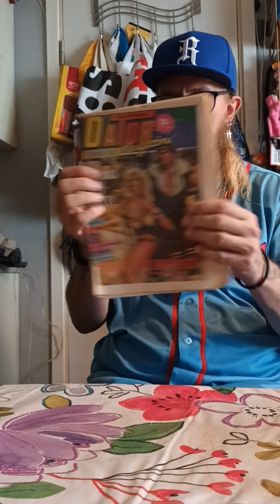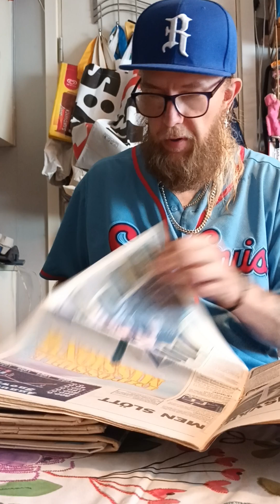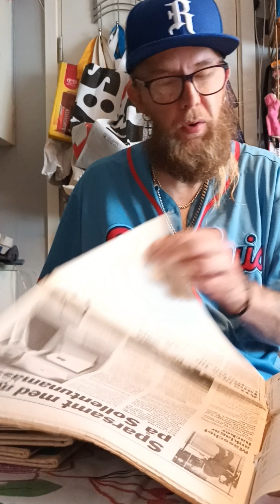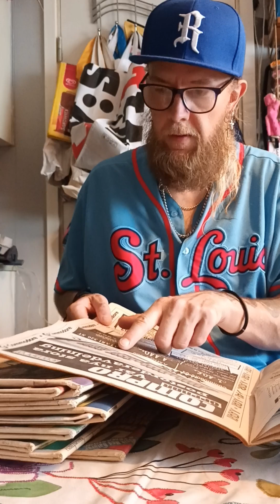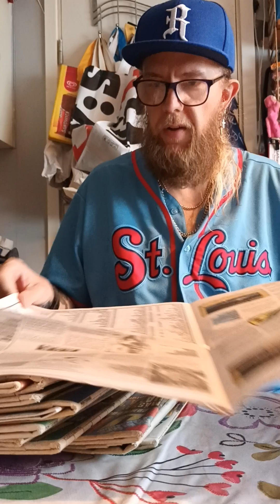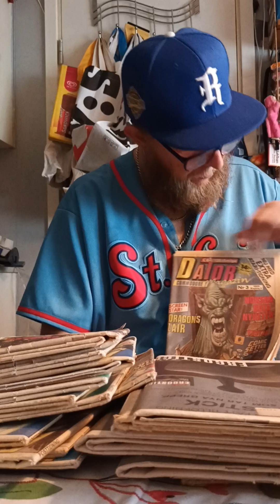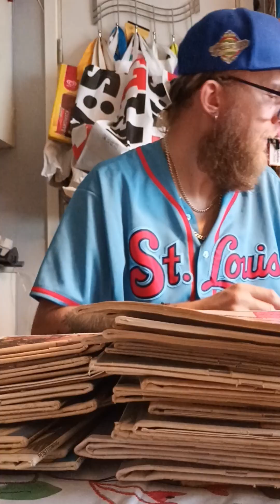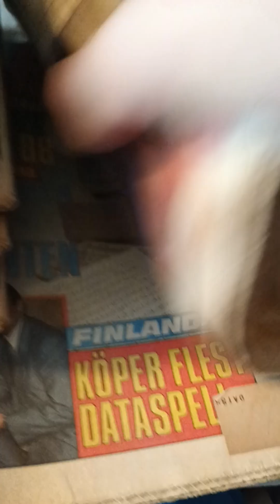Jag har köpt Datormagazin från 1980/1990-talet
Jag har köpt Datormagazin från 1980/1990-talet av en kille på Facebook